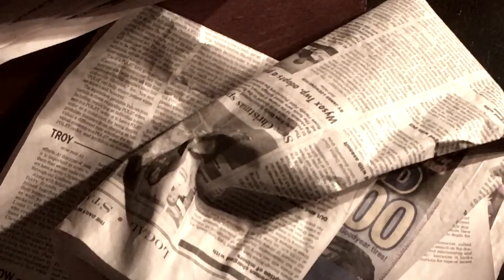ON AN AVERAGE DAY TRAILER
Trailer For The Winding River Players’ production of ON AN AVERAGE DAY by John Kolvenbach

Song- Alone and Forsaken
Artist- Hank Williams Sr.